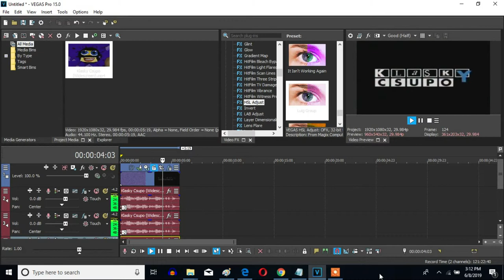How To Make M-Major 78 On Sony Vegas Pro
Made on Yesterday, June 9, 2019, 9:45:27 am to 9:46:21 pm

Let's learn how to make M-Major 78 on Vegas Pro.